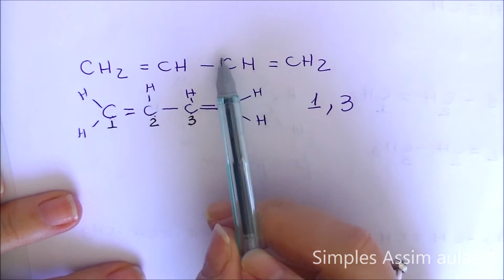Nomenclatura compostos orgânicos - exercício 2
Nomenclatura quando tem dupla ligação.